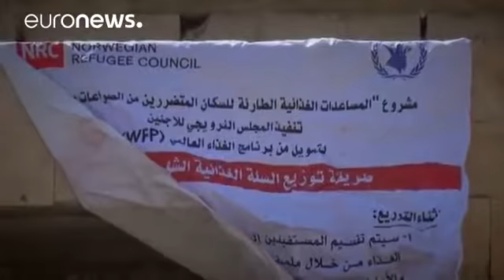Yemen bombardamento saudita a Hodeida, vittime